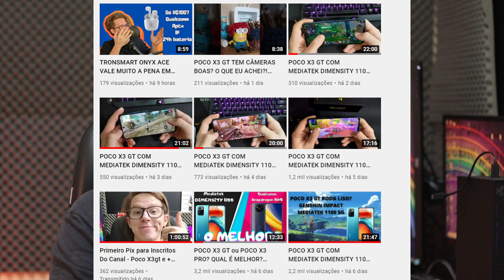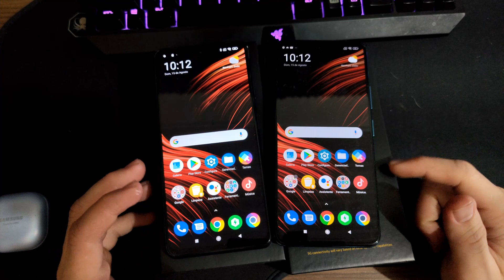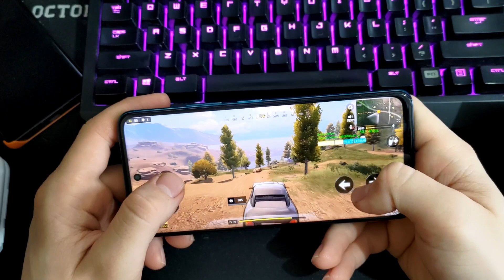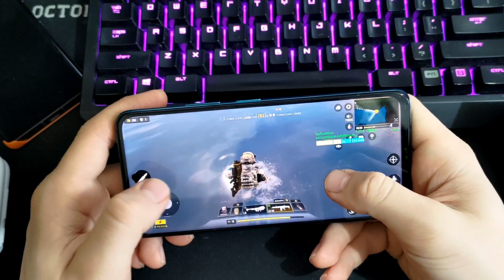A VERDADE SOBRE O POCO X3 GT! ANÁLISE SINCERA/OPINIÃO DE USUÁRIO - ELE VALE A PENA? MEDIATEK 1100 5G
E aí galera, como é que vocês estão?
O poco X3 GT é mais uma novidade da linha custo benefício da marca que vem entregando ótimos processadores pelo preço do aparelho... mas esse veio com MEDIATEK 🤣
Será que ele vale a pena? Usei vários dias, fiz vários testes e conto minha opinião para vocês:

Entre em nossos grupos de rifas de aparelhos usados no canal, e também novos sem uso, smartwatchs e outros gadgets:

QQ

Serviço top para a quarentena do CORONGA:
Assine o Amazon prime

Created by InShot esqueça de me seguir no Instagram

Me pediram pra fazer mais vídeos sobre acessórios baratos, então comprei este fone da tronsmart... ele custa na faixa de R$100 agora em 2021 e tem Qualcomm Aptx, proteção contra água, 24h de bateria... melhor que qualquer airdots por aí em:

(me indique produtos baratos que você tem dúvidas se vale a pena ou não)

QQ